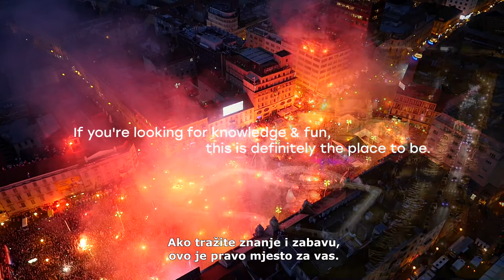Prijediplomski studij primijenjenog računarstva – smjer programsko inženjerstvo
Daniel Bele – predavač na prijediplomskom studiju primijenjenog računarstva – smjer programsko inženjerstvo